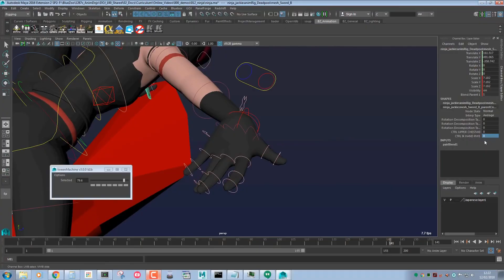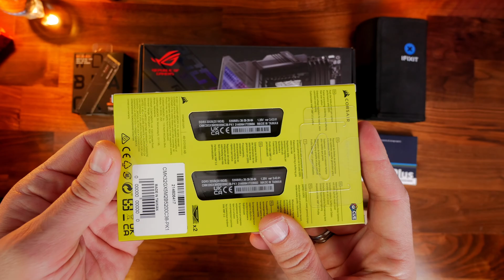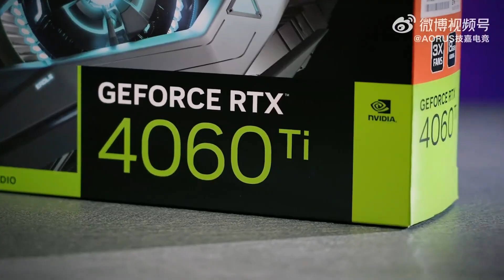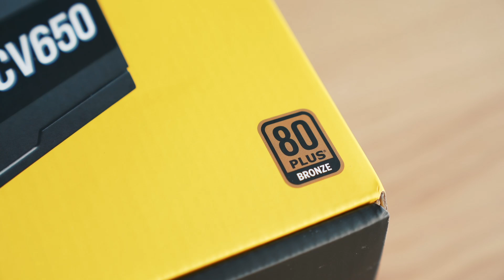Pc Build Under 1 lakh For All user In 2023 // AMD 7000 Cpu & Nvidia 4060 TI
COOLER :-  deepcool LE500 240mm

RAM :-  Corsair vengeance DDR5 5200mhz

STORAGE :- WD Black SN770 1tb

GPU :-  4060 Ti 8gb gigabyte eagle

CABINET :-  Galax revolution 01